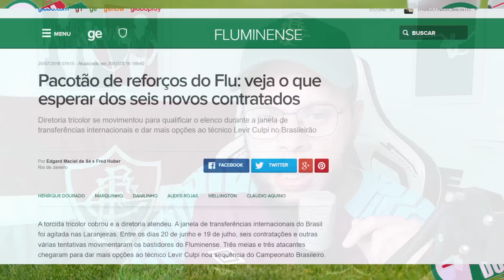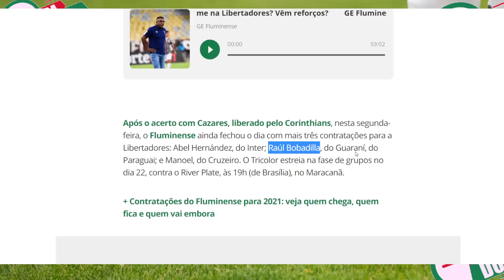ATUALIZAÇÃO SOBRE O PACOTÃO DE REFORÇOS INFORMAÇÃO NESTE VÍDEO SEMANA QUE VEM PROMETE NO FLUMINENS